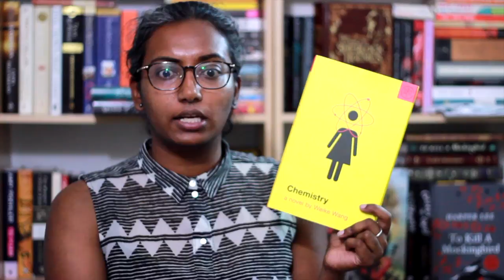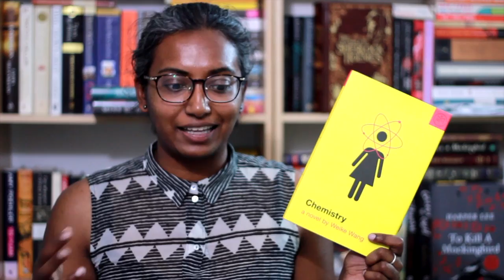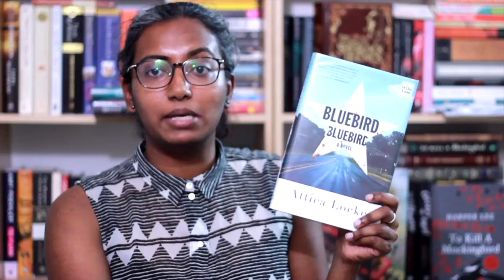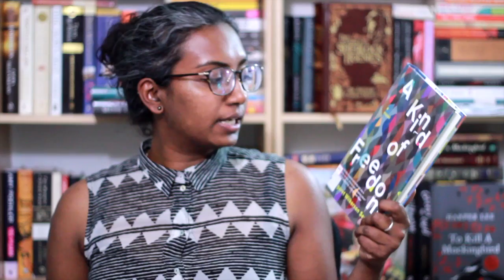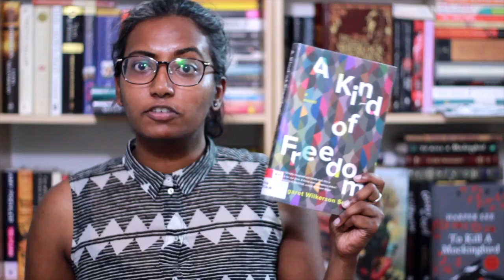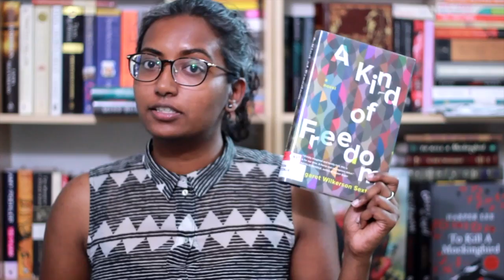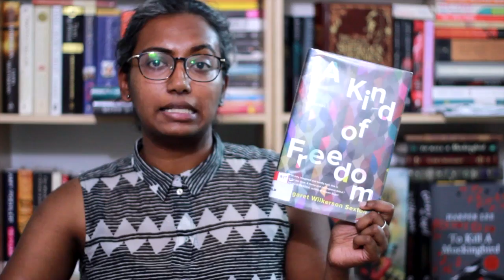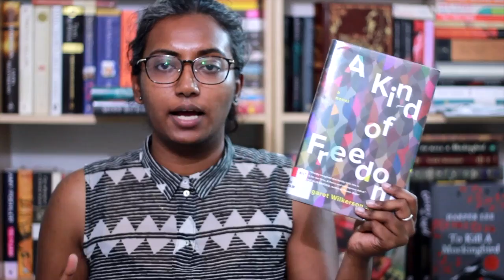Sept Wrap Up Part 2